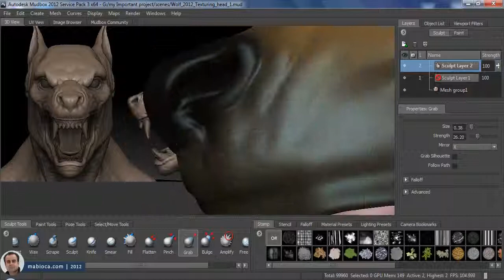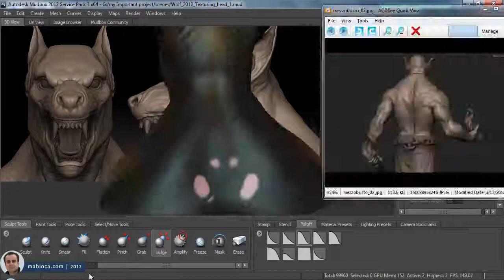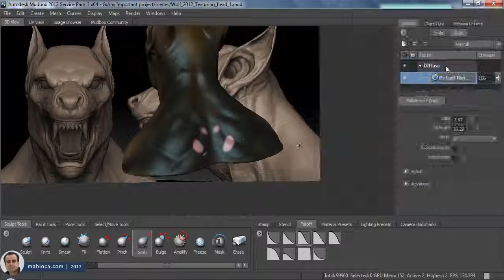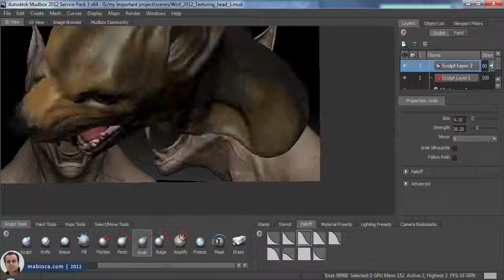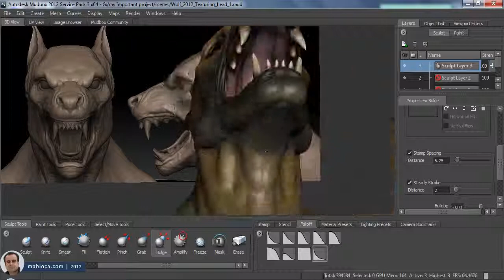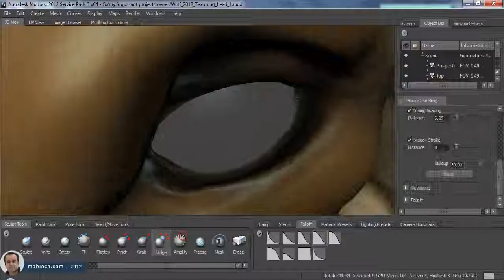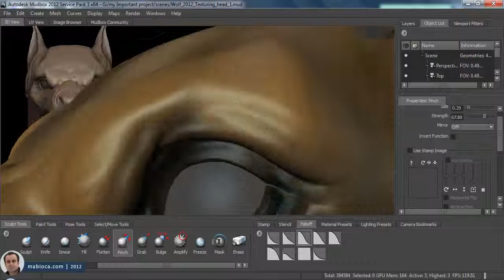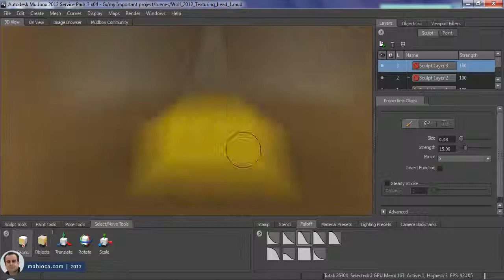Modeling a Wolf (Speed Modeling - Part 2/3)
Modeling a Wolf | Mudbox | 2012 | Part 2/3
Base Mesh by Hossein Ala Madad Zadeh